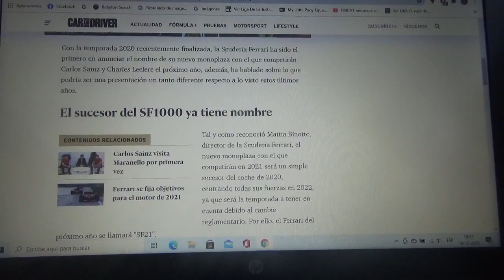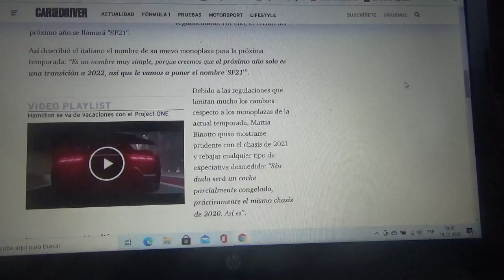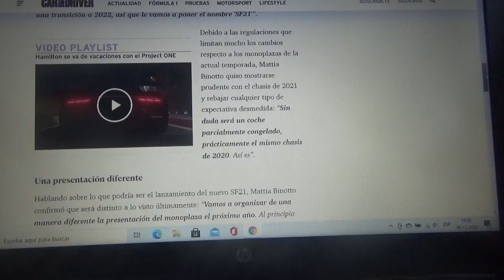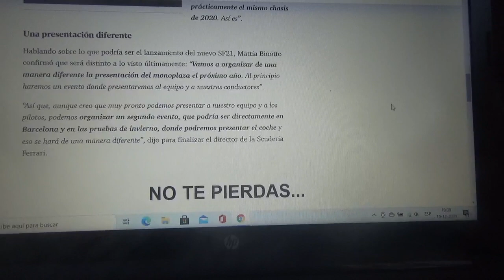Scuderia Ferrari revela el nombre y fecha de presentación de su nueva máquina de F1 para 2021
El nombre del nuevo vehículo de la escudería con cuartel general domiciliado en Maranello será "SF21" y la forma de la presentación oficial será totalmente distinta